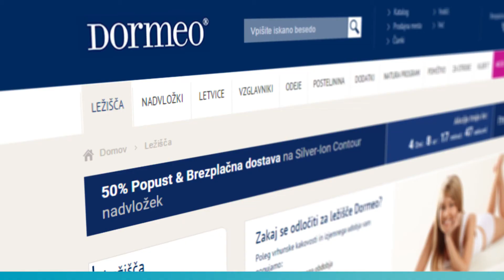Dormeo Slovenija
Svilnato mehek in barvit vzglavnik Dobro jutro je primeren za vse spalne položaje, saj si višino in trdoto vzglavnika lahko individualno nastavite. Več o izdelku na

Dormeo je blagovna znamka, ki zagotavlja kakovostnejše spanje ter večje udobje ljudi v spalnici in zunaj nje. Zavedamo, da sta spanje in udobje za človeka izjemno pomembna, zato skrbimo, da svojim kupcem ponujamo le najboljše. Izdelki Dormeo sledijo najsodobnejšim trendom v skrbi za zdravje in telo ter so izdelani iz sodobnih materialov in po najnovejših postopkih.